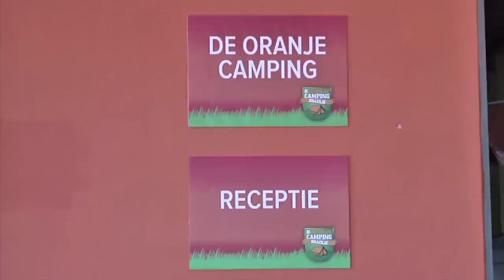Dutch fans set up campsite in Sao Paulo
Dutch fans set up camp close to Sao Paulo ahead of Group game with Chile.